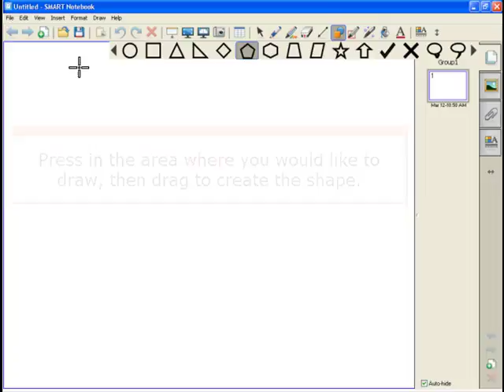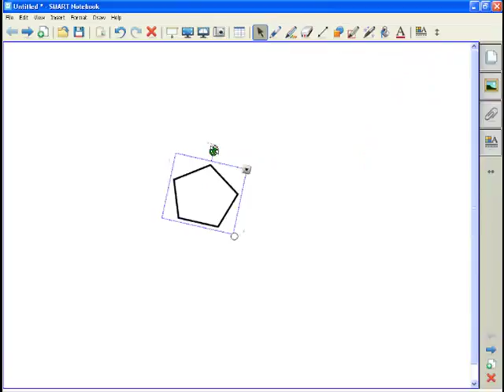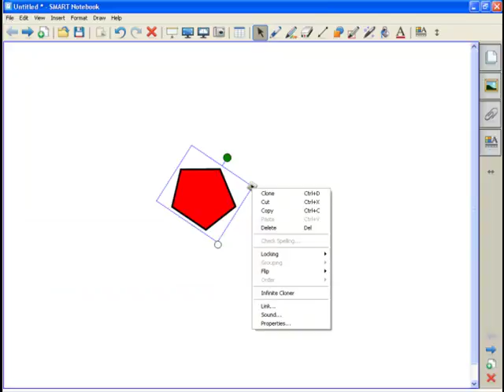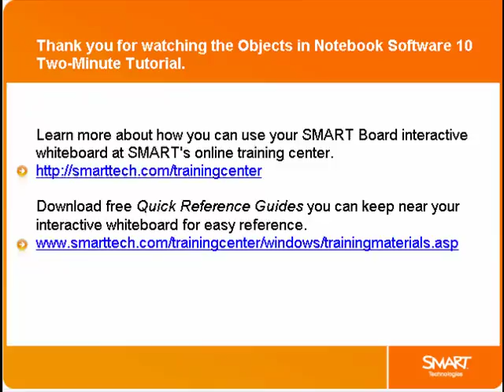Objects in the Notebook software